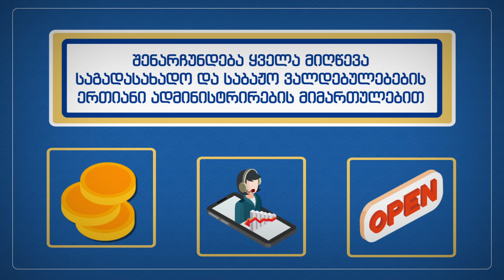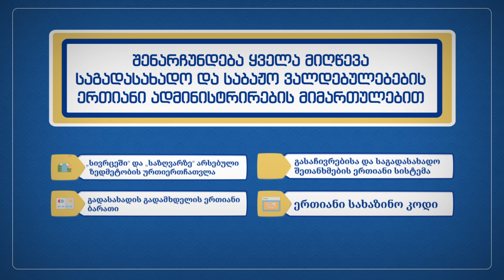Finansta Saministro MZA